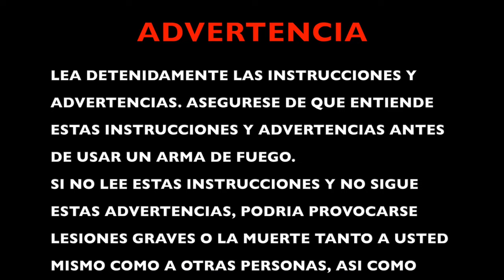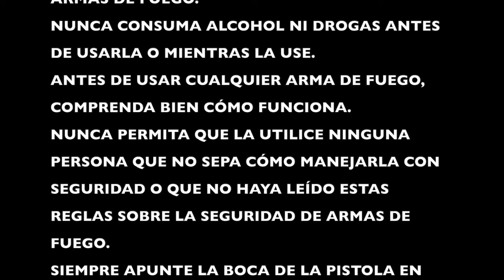Potencia Compacta: Descubre la Carabina AR-9 de ADC en 9mm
Ya tengo en mi poder una carabina AR-9 de ADC (ARMI DALLERA CUSTOM). En este video veremos como es esta carabina en calibre 9x19 y que ademas utiliza cargadores de GLOCK. Espero que disfruteis del video.
📹 DJI ACTION 2 /
📹 Módulo de alimentación DJI Action 2 /
📹 Cinta magnética DJI Action 2 /
🎥 DJI Pocket 2 /
🔫 ProCase Kit de Limpieza /
🥽 NoCry - Gafas de seguridad /
🥽 Gafas de Protección Antivaho /
🥽 Riloer Gafas Tácticas Polarizadas /
🥽 BOLLÉ SAFETY /
🥽 BOLLÉ COBRA /
🥽 BOLLÉ TRACPSJ Tracker /
🎧 3M H540A-411-SV Peltor /
🎧 Honeywell 1034490 Howard Leight Impacto Sport /
🎧 awesafe GF01 Casco Tiro /
✅ K&F Concept-Paños de Limpieza de Microfibra /
😍 Artillery Genius Pro /
😍 ELEGOO Mars 2 Pro Impresora 3D /
😍 ELEGOO Mercury Plus V2.0 /
ORDENADOR DE SOBREMESA
iMac Pro /
Intel Xeon W de ocho núcleos a 3,2 GHz
Turbo Boost de hasta 4,2 GHz
Memoria ECC de 32 GB a 2.666 MHz, ampliable a 128 GB
1 TB de almacenamiento SSD1
Radeon Pro Vega 56 con 8 GB
Pantalla Retina 5K P3 de 27 pulgadas con 5.120 por 2.880 píxeles

ORDENADOR PORTATIL
MacBook Pro 16" (2019) /
2,6 GHz Intel Core i7 de 6 núcleos
16 GB 2667 MHz DDR4
AMD Radeon Pro 5500M 8GB
SSD 500GB

NAS
SYNOLOGY DS415 PLAY /
SYNOLOGY DS1515+ /
PROMISE PEGASUS 3 R4 12 TB /

DISCOS DUROS
LACIE 2big Dock, RAID, 8TB, THUNDERBOLT 3 /
Western Digital Red 3.5” 3TB /
Western Digital Red 3.5” 4TB /

SOFTWARE
Sistema Operativo: macOS Monterey - Versión 12.2.1
Software de Edición: Final Cut Pro X Versión - 10.6.1

CAMARAS
Sony A6300 /
Sony A7 III /
Sony NXCAM HXR-NX30N
Panasonic Lumix GH5 /

SONIDO
RODE CASTER PRO /
MICROFONO SHURE SM7B /
MICROFONO RODE PodMic /

Blackmagicdesign ATEM Mini Pro /

LUCES
Elgato Key Light /

AURICULARES
Sony MDR-7506 /
Audio-Technica ATH-M40x /
AKG K275 /